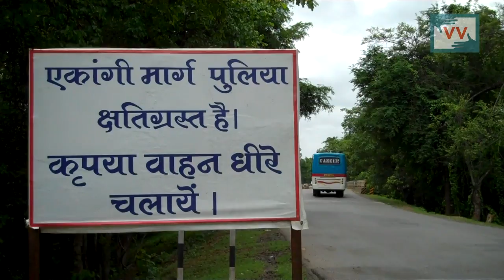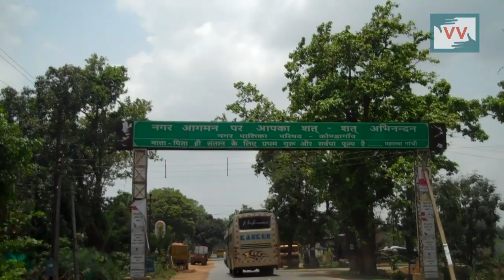Damaged Bridge on Highway - Khirendra Yadav reports for IndiaUnheard